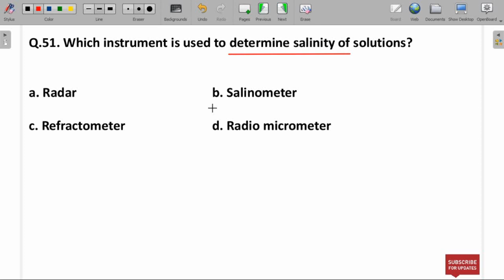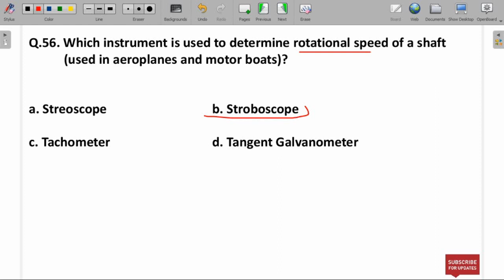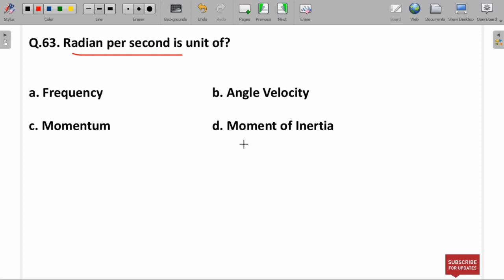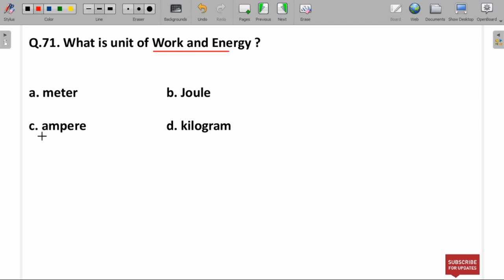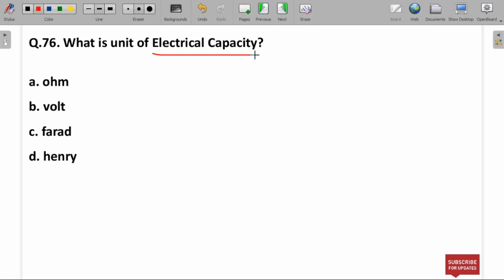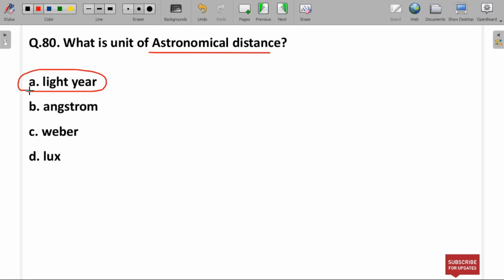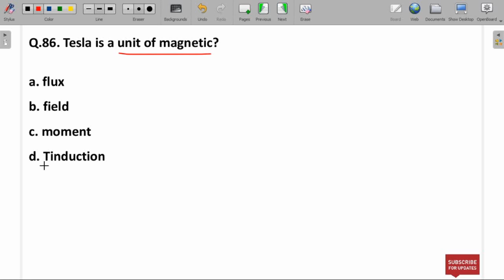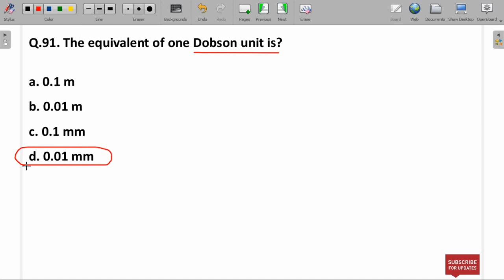Units, Devices, Dimensions & Measurement | Physics MCQ | Physics Questions for All Exams | Part - 2.